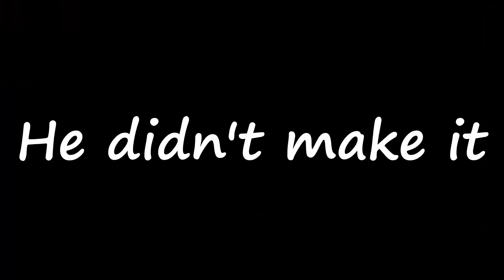[Inside the Backrooms] GOT ANY GAMES ON YOUR PHONE???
i love this level